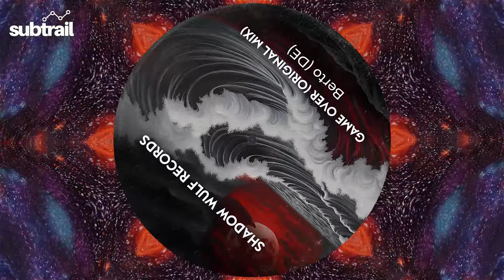Berto (DE) - Game Over (Original Mix) [Shadow Wulf Records]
Feature for this tight original from Berto (De) from his latest Ep release on Shadow Wulf Records.